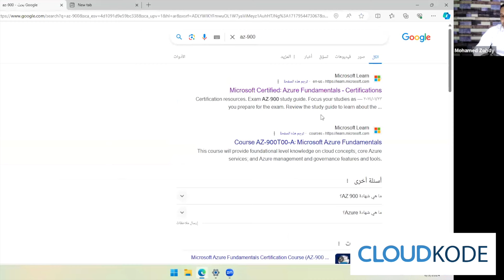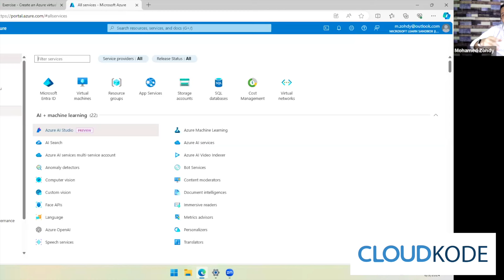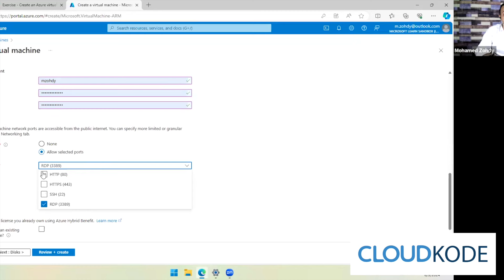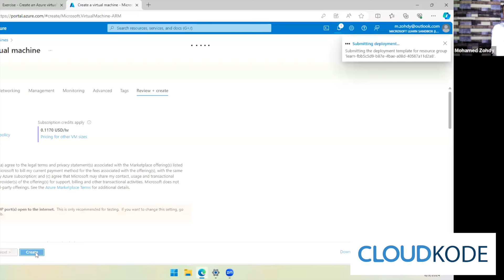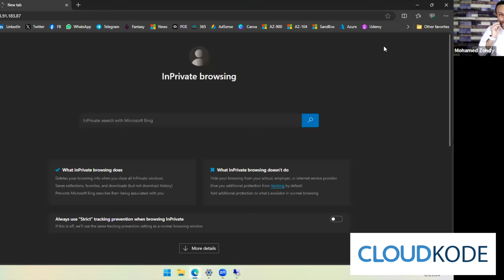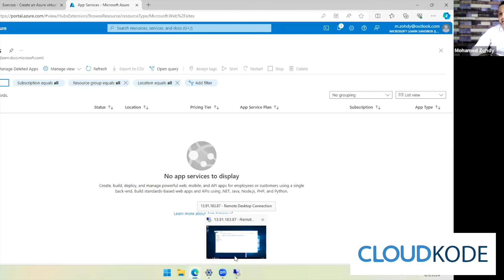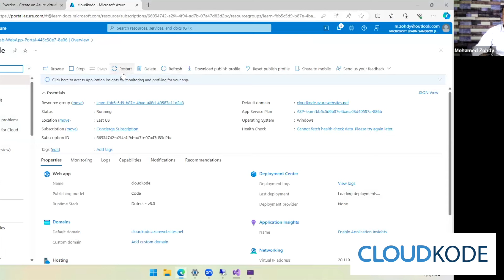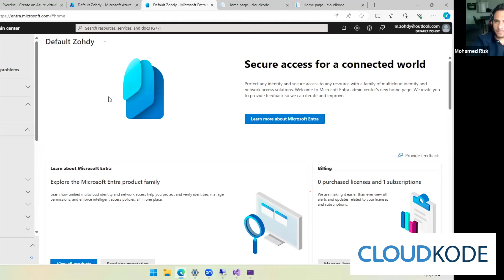Azure Intro Mohamed Zohdy محمد زهدي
00:00 Welcoming
07:50 About Cloud
19:50 Create VM (IAAS)
36:57 Publishing Web (PAAS)
52:42 Microsoft Entra ID (SAAS)
55:50 Open Questions